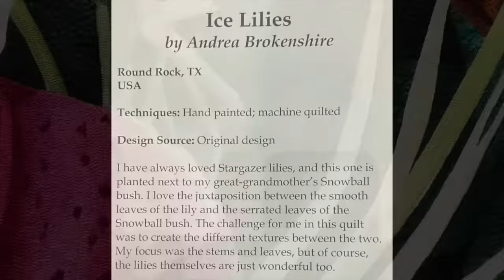Alex Anderson LIVE - Andrea Brokenshire's Award-Winning Quilt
Andrea Brokenshire makes quilts that make you stop and stare. Threads, painting, colors and more come together in her designs.  Lilo Bowman talks with Andrea in front of Ice Lilies, her winning quilt at Houston 2023. And, Alex will show you more examples of her work. She will also show you some of Andrea's tips on her techniques.